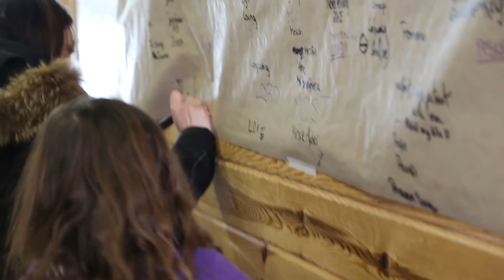2016 fusion promo